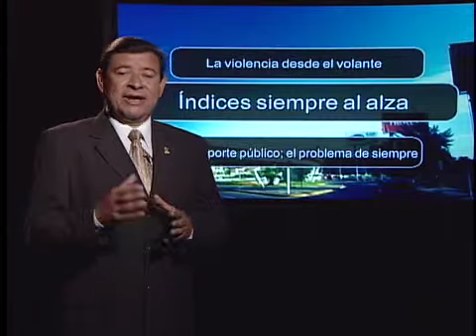Ruta 44 - Cuidado, ciudadano sin volante (Parte 2)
"Ruta 44".
Muchas rutas, sólo un camino, la verdad.
"Ruta 44" es un programa de investigación y análisis que tomará el pulso a los temas más importantes de Jalisco y México.
Bajo la conducción del Periodista Carlos Martínez Macías, "Ruta 44" abre una tribuna para hablar con lenguaje crítico, pero a la vez con aportaciones de especialistas en el campo que se denuncia, sobre situaciones que impactan a la entidad y por ende a los ciudadanos.